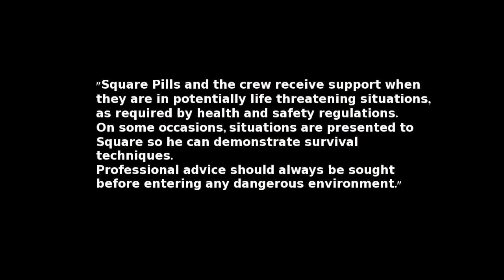Man vs. Wild PARODY - Kansas, U.S.A.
Will this be the last we see of Square once he gets through the uncharted territory of Kansas, U.S.A.?

White-tail deer hunting, disgusting food and some unexpected strangers are just a few of things he faces.